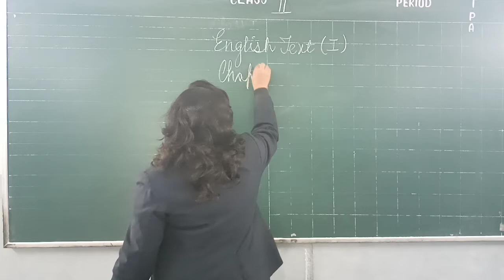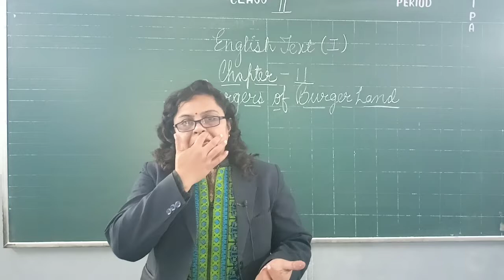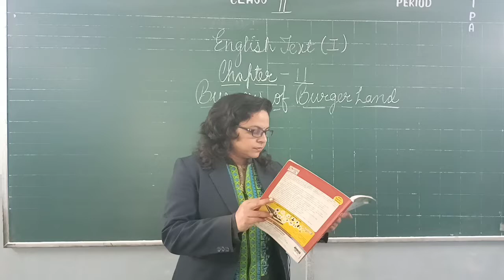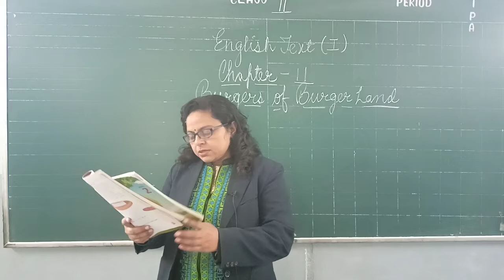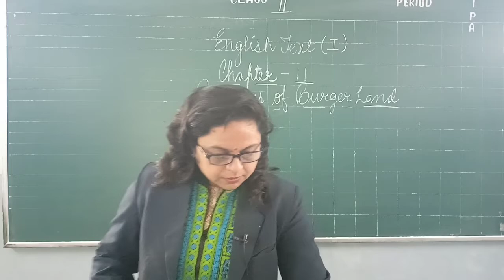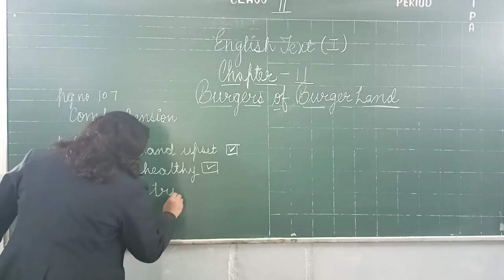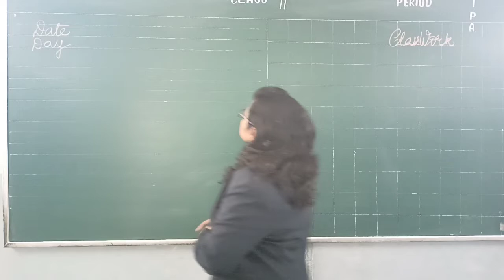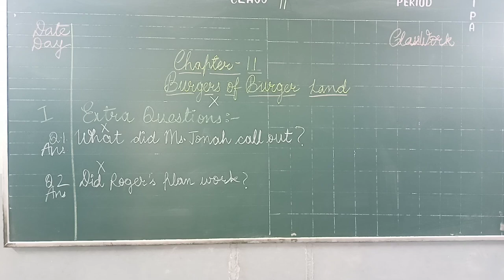Class 2 English Text Ch 11 Burgers of Burgerland (I)